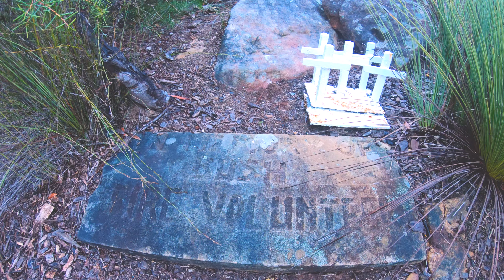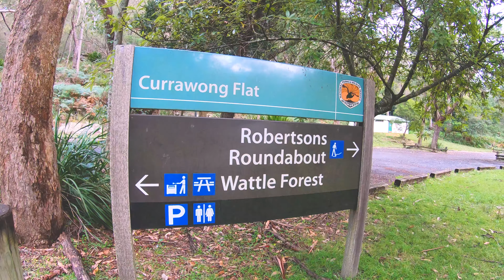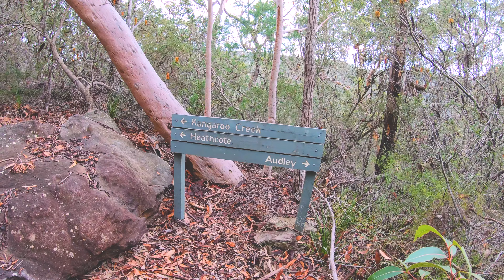Waterfall to Engadine via Wattle Forest. Using Uloola trail, Audley trail and Engadine trail.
This is a 17.8km trail, moderately trafficked point-to-point, especially on weekend. Highlights of this track are the Uloola Falls, Karloo Pool, and the spectacular Wattle forest. You will be fascinated with the different flora and fauna in the area. camp near the waterfall or you can trail run and do the whole loop in a day. This track is easy to navigate with a signpost guide you to your destination. I only have a hard time finding the sign going to Engadine track from the Karloo Pool. Just download the map that I will be giving on the description below.